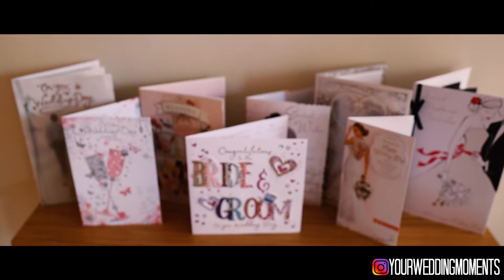Wedding Video Sunset Beach Club, Benalmadena, Spain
Wedding ceremony and reception at the Sunset Beach Club Hotel in  Benalmadena, Spain